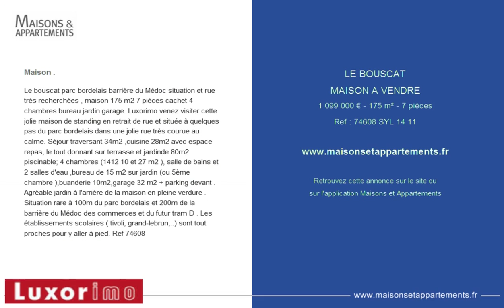LE BOUSCAT - MAISON A VENDRE - 1 099 000 € - 175 m² - 7 pièces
Maison .
Le bouscat parc bordelais barri&egrave;re du M&eacute;doc situation et rue tr&egrave;s recherch&eacute;es , maison 175 m2 7 pi&egrave;ces cachet 4 chambres bureau jardin garage. Luxorimo venez visiter cette jolie maison de standing en retrait de rue et situ&eacute;e &agrave; quelques pas du parc bordelais dans une jolie rue tr&egrave;s courue au calme. S&eacute;jour traversant 34m2 ,cuisine 28m2 avec espace repas, le tout donnant sur terrasse et jardinde 80m2 piscinable; 4 chambres (1412 10 et 27 m2 ), salle de bains et 2 salles d'eau ,bureau de 15 m2 sur jardin (ou 5&egrave;me chambre ),buanderie 10m2,garage 32 m2 + parking devant . Agr&eacute;able jardin &agrave; l'arri&egrave;re de la maison en pleine verdure . Situation rare &agrave; 100m du parc bordelais et 200m de la barri&egrave;re du M&eacute;doc des commerces et du futur tram D . Les &eacute;tablissements scolaires ( tivoli, grand-lebrun,..) sont tout proches pour y aller &agrave; pied. Ref 74608